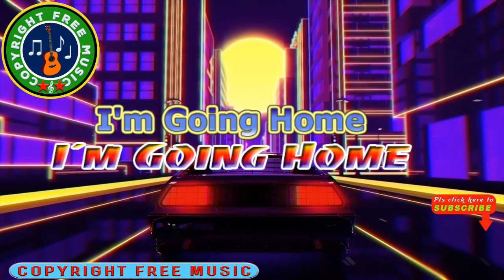🎵I'm Going Home-I'm Going Home || Copyright Free Music Channel.[ CFM release]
Welcome to Copyright Free Music  where you can find non-copyrighted music for your youtube videos.. The music  in this channel is  royalty-free music, no copyright tracks or free background music. This track is no copyrighted and free to use  that means everyone can use it without risk of claim or demonetization.